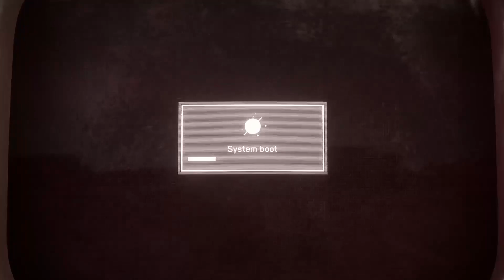Collecting Cannisters | Atomic Heart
Agent P-3 tries to make his way through the seed depository.  Don't ask where he keeps the cannisters.  Enjoy!